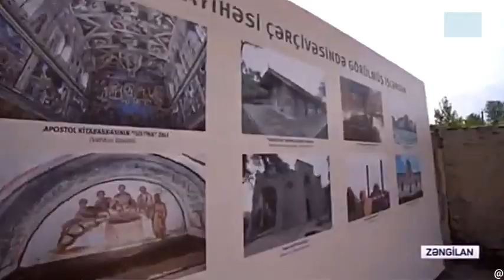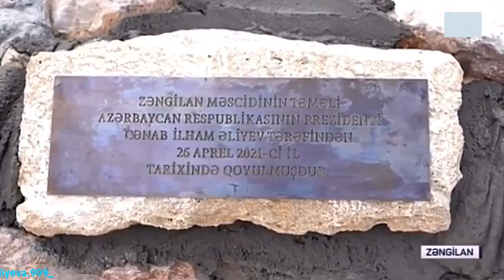Prezident qədim Zəngilan məscidinin bərpasında ilk daşı özü qoydu.